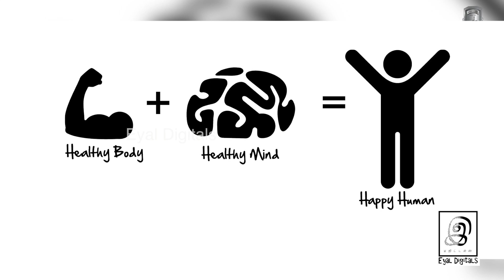Stay Healthy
In this Video, Mr.G.Gnanasambandam talks about staying healthy.